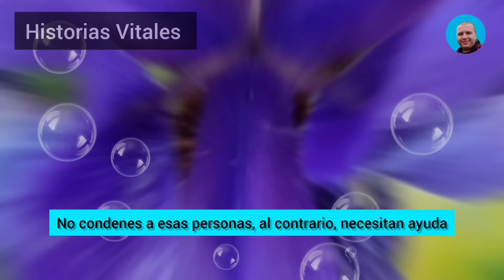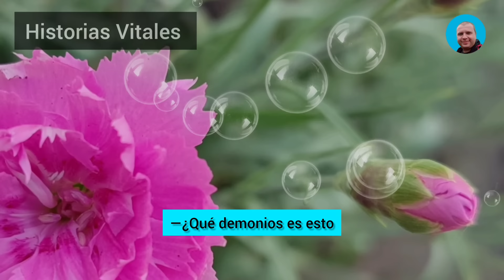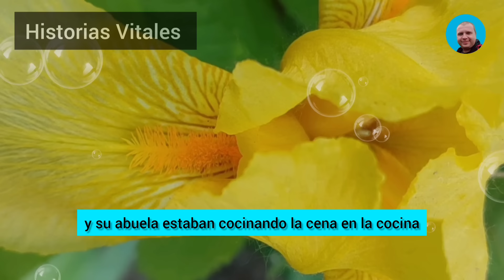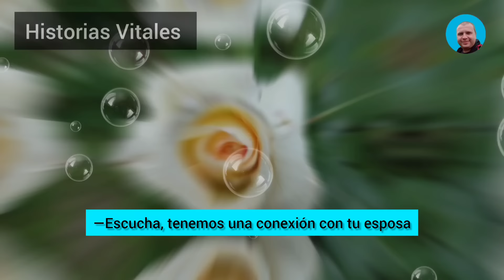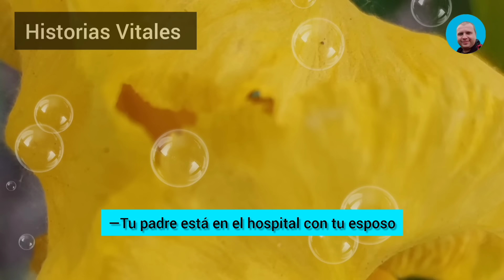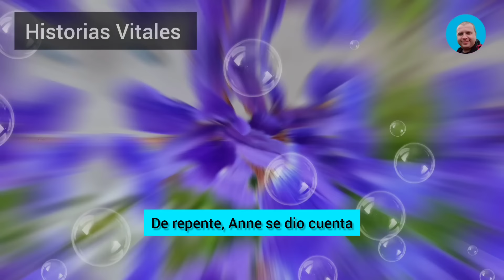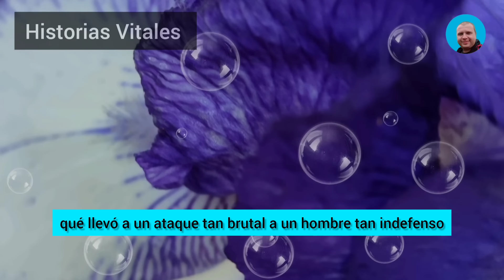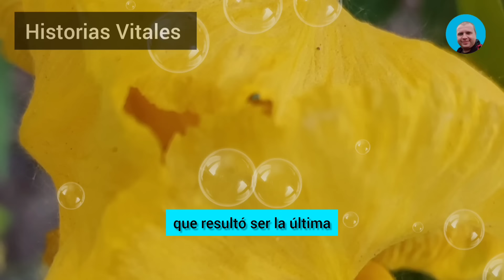Mi Infiel Esposa Se Puso Pálida De Horror Cuando Miró Por La Ventana Del Hotel Y Me Vio. Le Gritó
Mi infiel esposa se puso pálida de horror cuando miró por la ventana del hotel y me vio. Le gritó a su amante: «Cariño, ¿cómo nos ha encontrado mi cornudo? Oh Dios, ¡va a contárselo todo a tu mujer!». Pero su amante le dijo: «Me ocuparé de él ahora mismo, y se callará para siempre...». Justo cuando estaba a punto de entrar en el hotel, dos matones enmascarados corrieron hacia mí, y perdí el conocimiento...